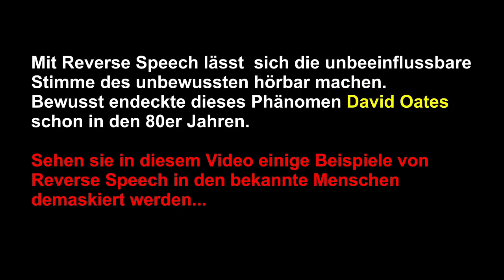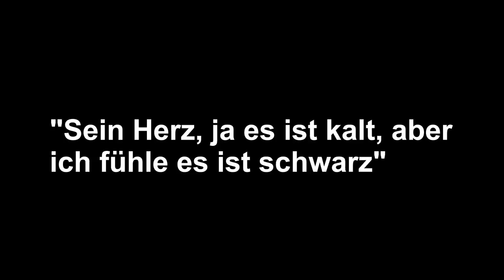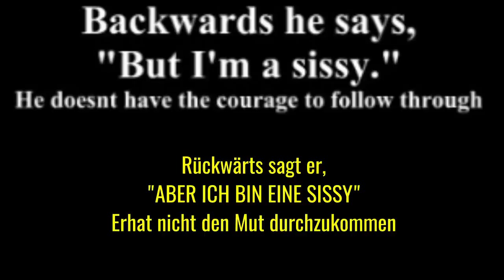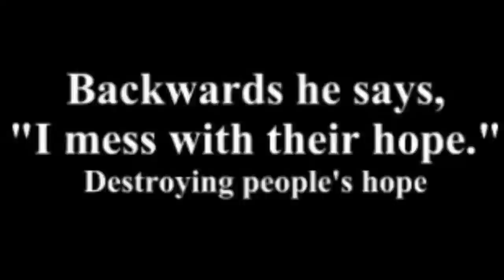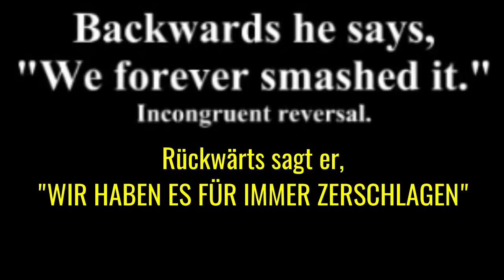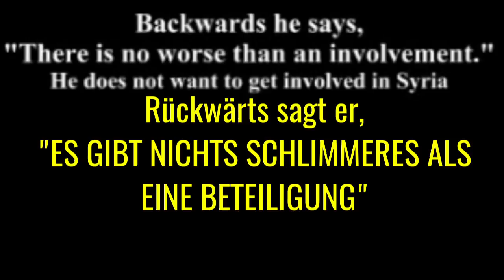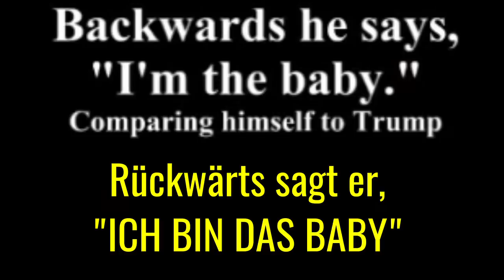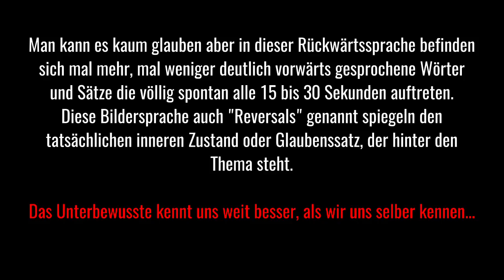Jeffrey Epstein u. Barack Obama sprechen Unterbewusst in der Rückwärtssprache, Reverse Speech,Heftig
Wenn dieses Thema noch nichts sagt, bitte unbedingt ansehen--heftig!!!
In den frühen 80-iger Jahren wurde dieses erstaunliche Phänomen der Rückwärtssprache von dem Australier David Oates entdeckt. Er fand heraus, dass sich das Unbewusste über unsere Sprache ausdrückt – nämlich versteckt in der Rückwärtssprache, im Kauderwelsch. Dort sind mehr oder weniger deutlich "VORWÄRTS" gesprochene Wörter und Sätze zu hören, die völlig spontan alle 15 bis 30 Sekunden auftreten. Hörbar werden die verborgenen Botschaften des Unbewussten, indem man ein Gespräch aufnimmt und rückwärts abspielt.

K E I N E     M E H R K O S T E N     Ü B E R    D I E S E       L I N K S

Unterwegs durchs Unbewusste - Reverse Speech: Die Sprache der inneren Wahrheit

CDL ist hilfreich in der Krisenvorsorge, im Urlaub, beim Camping, oder auch für den Notfall zu Hause.

Natron das ALLZWECKMITTEL

Geheimgesellschaften 3. Krieg der Freimaurer

DAS OKKULTE: Das verworfene Wissen der westlichen Welt

Wahrheitsträumer